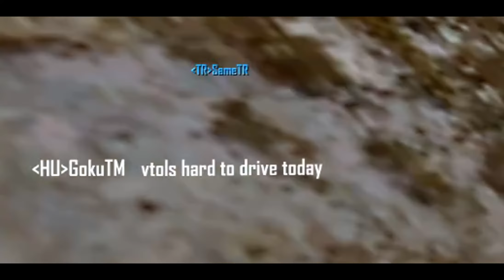Crysis Wars | 2022 random moments